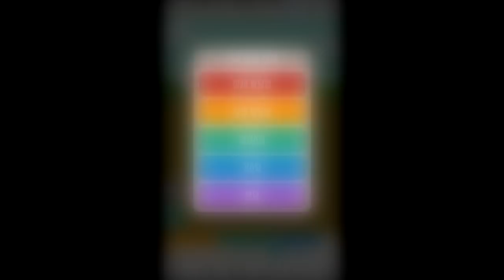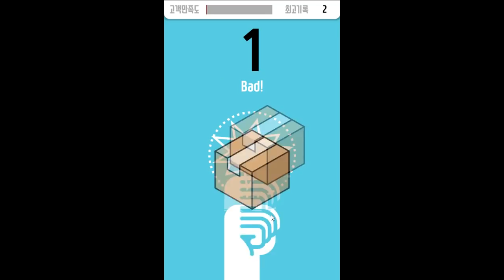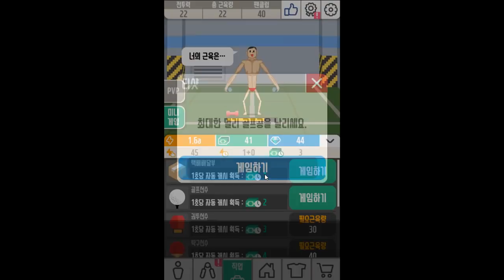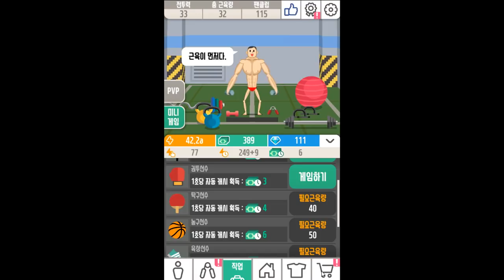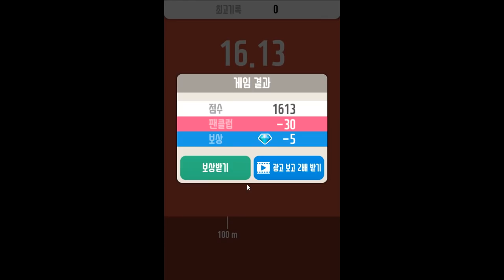이 게임이 2탄이 나와버리다니 - [썩쏘]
게임후기 : 근육키우기2 모바일게임

안녕하세요 이번에 한 게임은 근육키우기2
이 게임은 엄청 마른 캐릭터를
운동을 통해 엄청난 근육남으로 만드는 게임입니다
예전에 1버전을 했었는데 이번에 2가 나왔네요
이게 2가 나올줄이야...
빠놀이 금지 !

Hello Everyone!